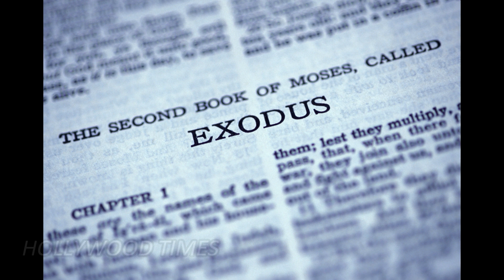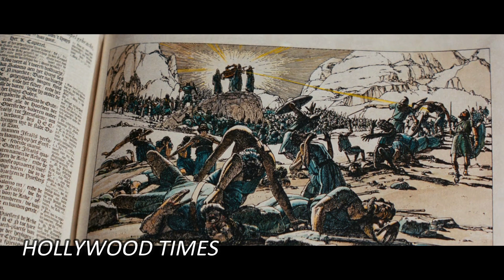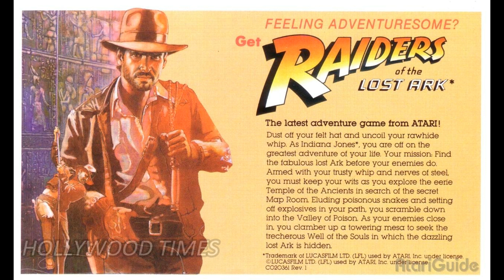Raiders of last Ark [1981] தமிழ் விளக்கம் |By CRAZY CINEMAS..!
Raiders of last Ark (1981) Tamil Explanation By Crazy Cinemas

Indiana Jones :-)

       Director By : Steven Spielberg
       Producer By : George Lucas

Cast By : Harrison Ford ,Karen Allen ,Paul Freeman , Ronald Lacey , John Rhys Davies , Denhotm Elliott.

        Nation Film Registory of library of Congress : Cult film.

       Produced By : Lucas Film Ltd .
       Distribution By : Paramount pictures .

  Steven Spielberg Film Series : -

     By CRAZY CINEMAS. 😍😘.